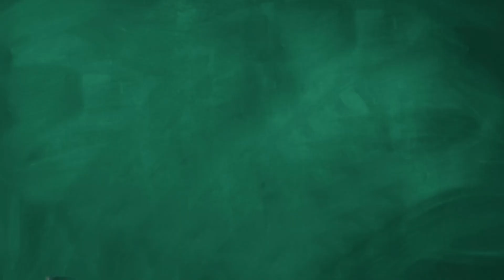Locked !!! Dare to watch it alone!!!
FOR YOUR VIEWING PLEASURE, WE HIGHLY RECOMMEND YOU TO WEAR HEADPHONES OR EARPIECE FOR THIS EPISODE
In my culture, my parents often warn us to never pass anything through or go through our windows, especially at night as it creates an entrance for evil spirits to enter your home. Excellent video and I’m loving the similar cultural supernatural experiences.

You can also submit your HORROR STORIES via our Email as well.

Till next time, BOO!

Message of the day:

أَعُوذُ بِكَلِمَاتِ الَلّٰهِ التَّامَّاتِ مِنْ شَرِّ مَاخَلَق

"Sesungguhnya makhluk-makhluk ini juga ciptaan Allah s.w.t. dan Allah s.w.t juga turunkan doa sebagai perlindungan daripada kejahatan makhluk tersebut. Amalkan zikir ini pada waktu pagi dan petang. Semoga Allah s.w.t melindungan kita semua. Aamin."